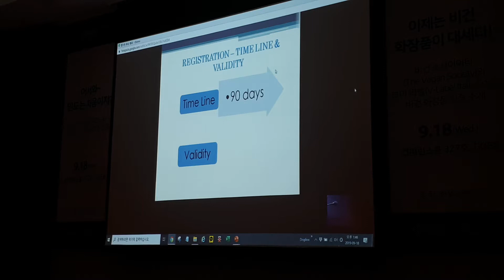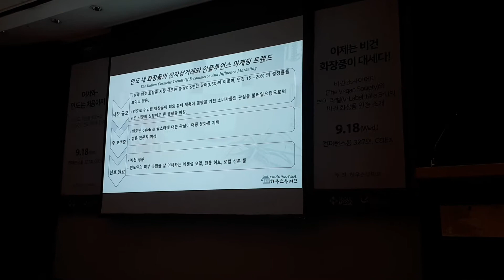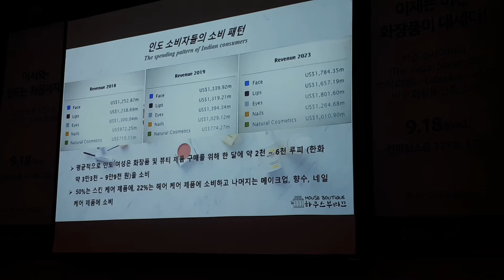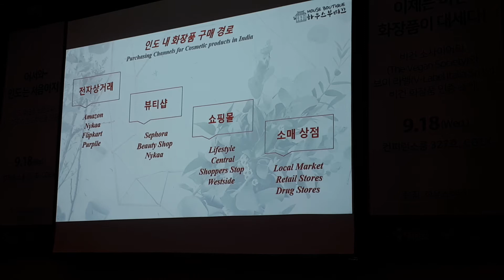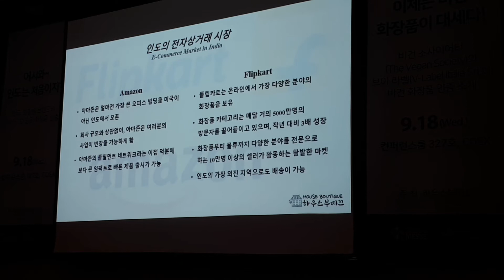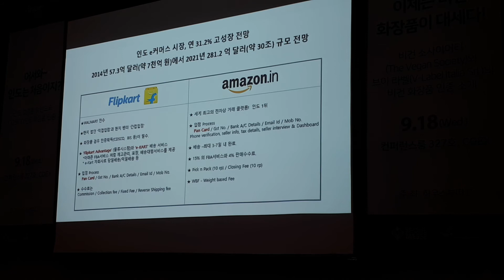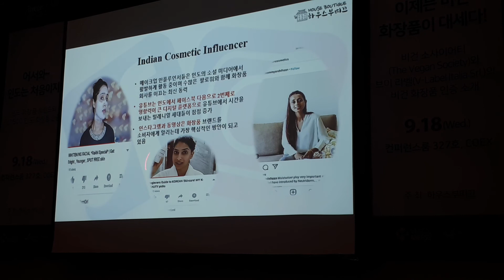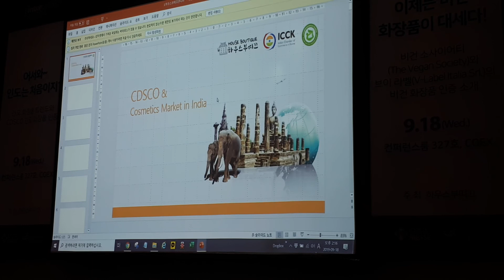03 박람회 세미나[어서와~인도는 처음이지+이제는 비건 화장품이 대세다! - 하우스부띠끄]-2019 인터참코리아-코엑스(COEX) 컨퍼런스룸 327호(2019 09 18)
03 박람회 세미나[어서와~ 인도는 처음이지+이제는 비건 화장품이 대세다!  - 하우스부띠끄]-2019 인터참코리아-서울시 강남구 삼성동 코엑스(COEX) 컨퍼런스룸 327호(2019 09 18)
ㅡㅡㅡㅡㅡㅡㅡㅡㅡㅡㅡㅡㅡㅡㅡㅡㅡㅡㅡ
⊙『2019 인터참코리아』⊙
∎ 분류 : 박람회/전시회(뷰티/미용/헤어)
∎ 행사명 : 『2019 인터참코리아』
∎ 영문명 : INTER CHARM KOREA
∎ 기간 : 2019년 9월 18일(수)~9월 20일(금)(3일간)
∎ 시간 : 오전 10시~오후 6시
∎ 장소 : 서울 삼성동 코엑스(COEX) HALL A+HALL B+컨퍼런스룸[서울특별시 강남구 영동대로 513(삼성동 159)]